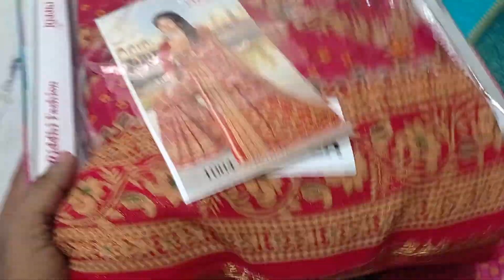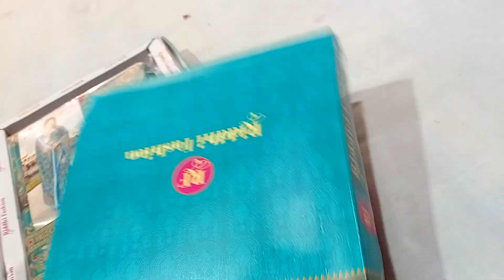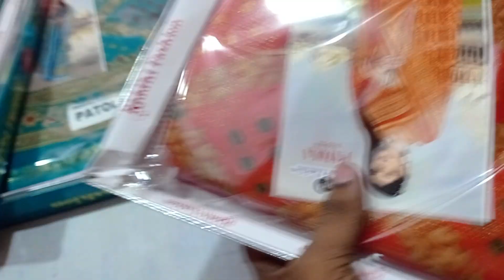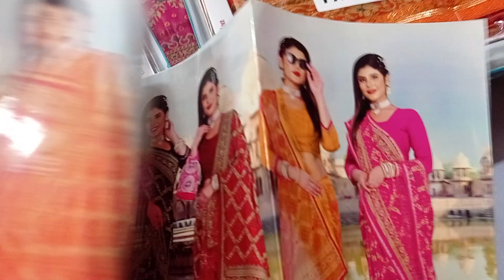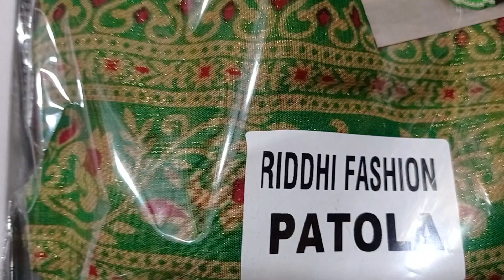बिहार के सबसे ज्यादा पहनने वाला साड़ी तो ढेर मत किजियेbanarasi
सिल्क साड़ी

Ads

SIRIL Women'S Poly Silk Saree Combo Pack Of 3 With Unstitched Blouse Piece

₹689

Amazon.in

SIRIL Women's Dyed Satin Silk Saree with Unstitched Blouse Piece

₹389

Amazon.in

MOKSHA DESIGNS Black & Blue Woven Design Zari Pure Silk Saree (Onesize) by Myntra

₹67,200

Myntra

iZibra Women's Pure Kanchipuram Pattu Sarees With Blouse Piece (kerimeena_paithani)

₹954

Amazon.in

Rekha Maniyar Womens Cotton Woven Banarasi Silk Saree With Unstitched Blouse (KALPANA)

₹1,399

Amazon.in

View all

Amazon India Shop

App installed

Order Online At Amazon Today - Dress Sarees For Women

Choose From a Range Of Storage Products Like Storage Containers, Boxes, Organizers & More. Enhance...

Home & Decor

Indoor Lighting

Home Furnishing

Karagiri

Karagiri - India's Saree Brand - Karagiri Silk Sarees on Sale

Join us as we celebrate Indian drapes, having served 1,00,000+ happy customers worldwide. Celebrating...

Search Results

Organza Silk Saree For Womens Soft Fabric Yellow Color Saree With Embroidery Sequein And Border Cut Work Saree

₹1,849.00

Amazon.in

Nalli Silks Kanchipuram Silk Saree

₹2,08,307.00

Nalli Silk Sarees

Karagiri | Sapphire Blue South Silk Saree

₹5,741.00

Karagiri

Slate grey Banaras raw silk saree

₹3,333.00

B

Web results

Myntra

Buy Pure Silk Saree Online in India @ best price

Silk Sarees - Buy Pure Silk Sarees from Myntra at best price range in India. Shop for Art Silk Printed Saree, Cotton Silk Sarees in various colours and ...

Flipkart

App installed

Buy Pure Silk Sarees Online at Best Prices In India

Buy Silk sarees online for women at lowest prices on Flipkart. Explore latest collections of designer pure silk sarees (பட்டு சேலை) at great offers ...

Images

Dvanza.com

Jomso.com

Shop Pure Silk Saree Online in India At Best Price | Me99

IndiaMART

Which silk saree is the best?

Which one is pure silk saree?

Why pure silk saree are expensive?

प्योर सिल्क की साड़ी महंगी क्यों होती है?

What are the top 3 silk?

What are the top 4 silk?

What are the 4 types of silk in India?

Which is the softest silk?

Which silk is high quality?

Which saree is softest?

Which silk is very smooth?

What are the 4 types of silk?

Is 100% silk soft?

Which silk is more expensive?

What is the price of real silk?

Which silk is softest in India?

Does real silk burn?

How much is 1 kg of silk?

Which silk is cheaper?

Which is the costly silk in India?

Is silk a luxury?

Is silk a luxury item?

Is silk costly or cotton?

Though compared to silk, cotton is a cheaper option but does not present the same softness or benefits